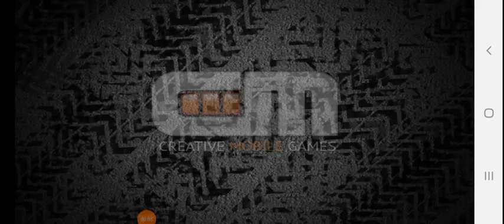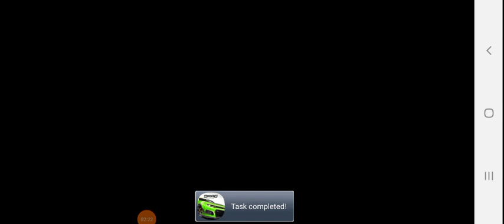Drag Racing- race use Mazda RX7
setup__
upgrades: 55555
gears:  1; 3.480,  2; 2.020,  3; 1.390,  4; 1.000,  5; 0.720,  Fa; 4.100

stats__
60ft: 2.83@  40mph
330ft: 4.859@  93mph
660ft: 6.946@  116mph
990ft: 8.811@  127mph
1320ft: 10.523@  135mph
2640ft: 16.661@  157mph
gear1: 8750rpm    gear2: 8548rpm
gear3: 8304rpm   gear4:  8294rpm
gear5: 8619rpm   gear n: 2.693 second